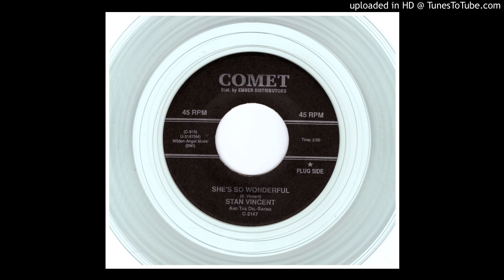Vincent, Stan & the Del Satins - She's So Wonderful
Nice Mid-Tempo Doo-Wop